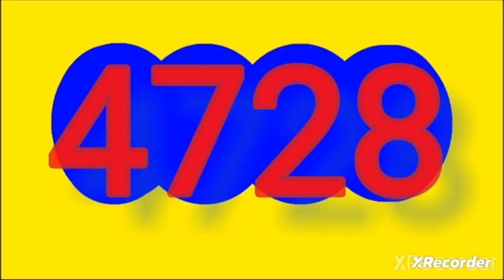RESULTADO dorado manana y antioquenita dia HOY miercoles 11 DE SEPTIEMBRE Del 2024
ULTTIMOS RESULTADOS DE LAS LOTERIAS Y CHANCES DE HOY miercoles 11 DE SEPTIEMBRE Del 2024

resultado loterias y chances de hoy miercoles 11 DE SEPTIEMBRE del 2024